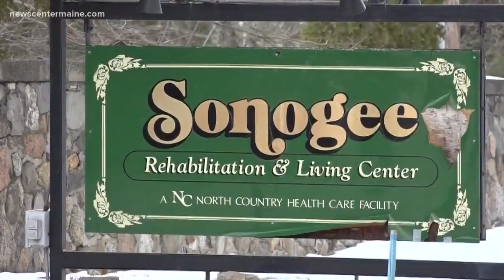Bar Harbor Nursing Home Closing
Family members of residents were given 30 days to find a new place to live.